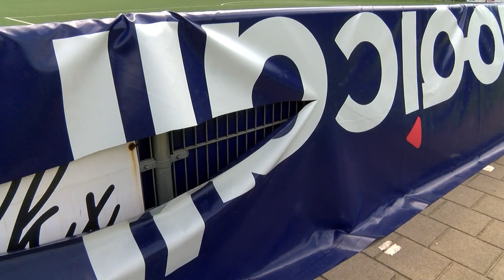Voor de zoveelste keer zijn er bij RKSV Boxtel vernielingen aangericht